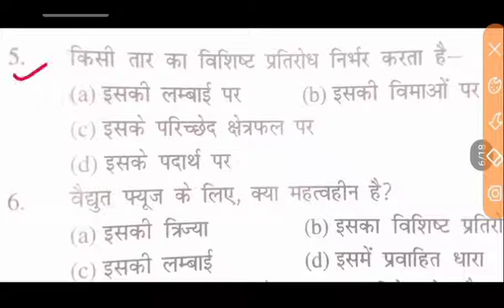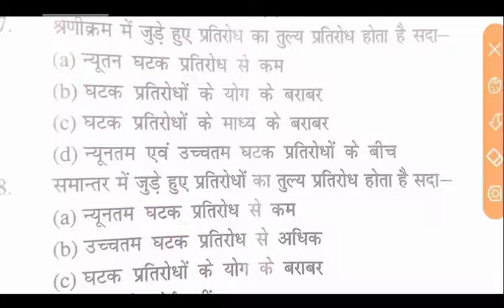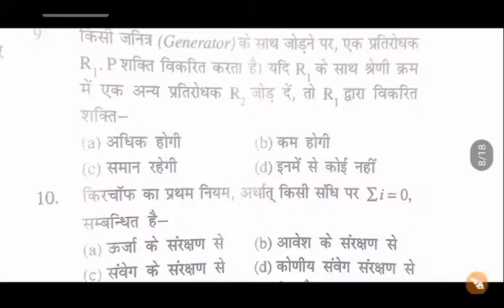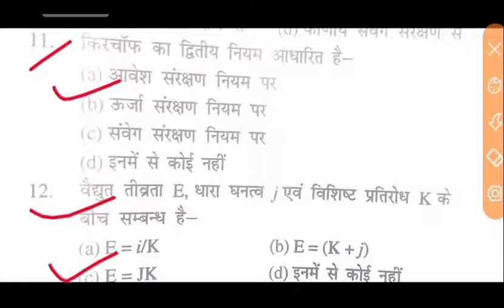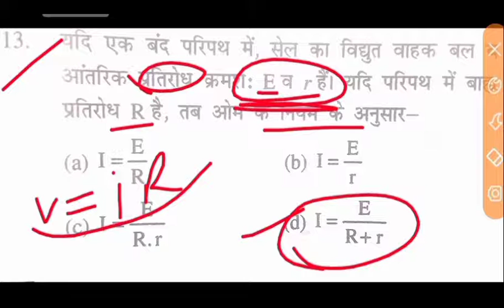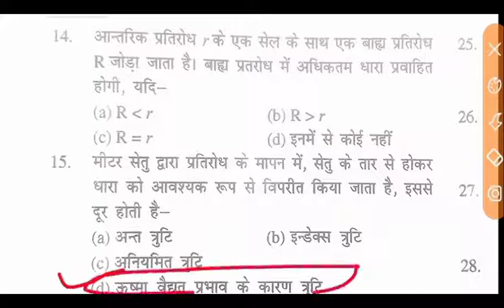Airforce X Group Physics Practice Set 2021. Airforce X Group Physics Mock Test 2021. Airforcephysics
examguru
examguru
examGuru
examgurureasoning
examGurusirji
examgururagapracticeset2021
examguruenglish
examguruairforceenglishpreviousyearquestionpaper
examgurusirjiairforceenglish
examguruairforceymath
examguruairforceenglishpracticeset
examgururagapracticeset
examgurunewvideo
examguruji
examguru
examguruacademy
examgurutipsandtricks
examgurujimpgk
examgurujicurrentaffairs
examgurujimppsc
examgurujimppscprepration2021
examguruairforceygroup
examgurujihindi
examguruacademy
examguruacademymontlycurrentaffairs